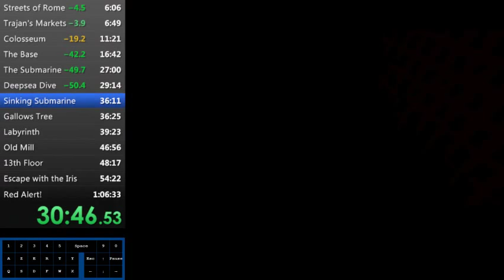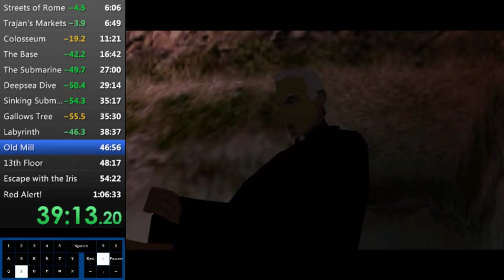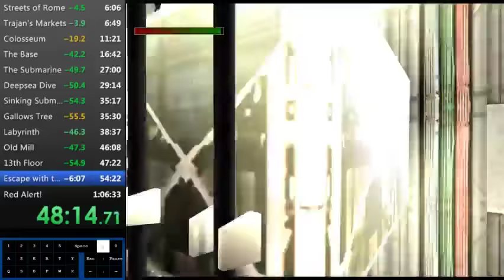Speedrun : Tomb Raider Chronicles in 1h05m40sc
Warning : my stream crashed a couple times during the recording of the run , so there is a couple of loud obs sound alerts through the run (sorry in advance ).

Overall a pretty decent , run , i got most of the difficult strats  and random trigger bugs pretty quickly , this has made up for some time lost in Red Alert. I might try to improve the run later .

This run uses a lot of interesting glitches that might be hard to understand (Like having infinite medpacks) . So if you have any questions you can ask in the comments , check the Area51 linked below or go on the tombrunner discord and drop your questions there .

Also, thanks to DMT , Michi , xRikux89 and Apel for all the advices and finding most of the new strats displayed through the run .